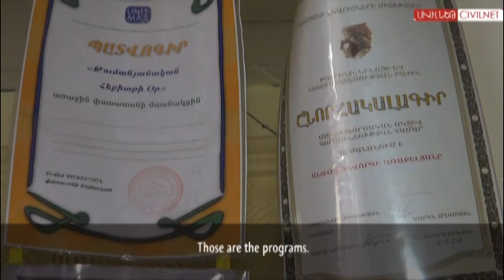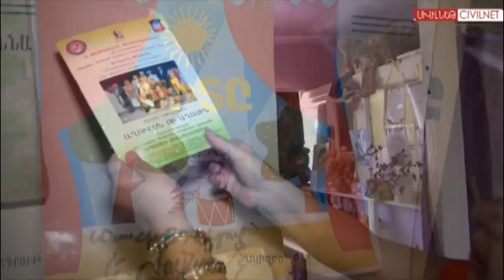Թաքնված Երևան: Տիկնիկագործը | Hidden Yerevan: The Puppeteer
Երևանի Պռոշյան փողոցը հայտնի է որպես խորովածանոցների, ռեստորանների փողոց, բայց արվեստագետները գիտեն, որ Պռոշյան 29-ում ապրում և ստեղծագործում է տիկնիկագործ, ՀՀ նկարիչների միության անդամ Անահիտ Առաքելյանը:

Proshyan Street in Yerevan is known as “Barbeque Street,” but artists know that a puppeteer, a member of the Artists Union of Armenia, Anahit Arakelyan lives and works on 29 Proshyan Street.